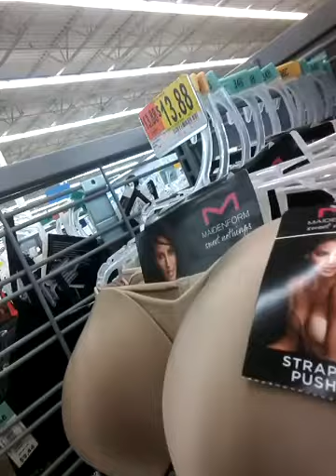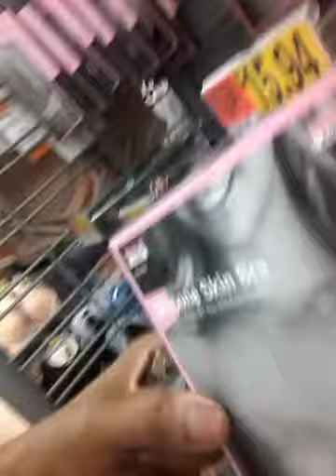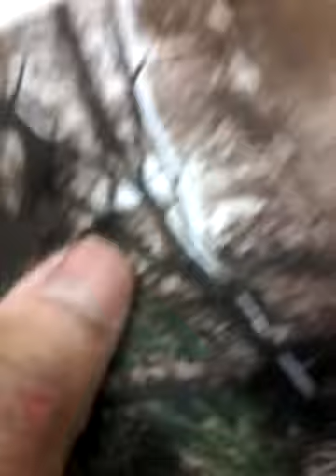🙃 last minute seasoning 4 the bomb Labor day meal won't be thinking of u hungry Roachdot lol